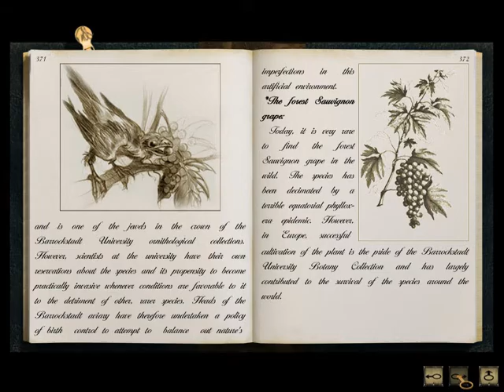Let's Play Syberia Part 18(HD) - Look At My Mammoth!!